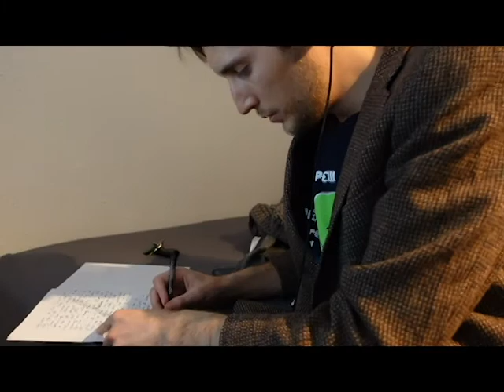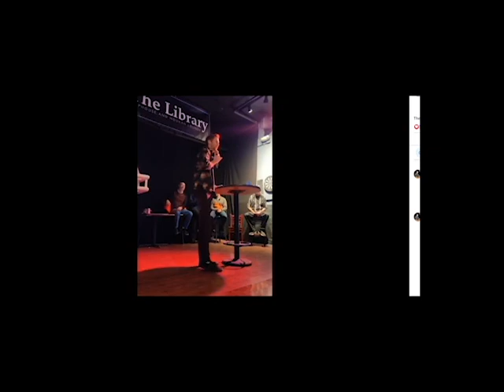Reno Comedy Vlog 1 - Dinosuit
Michael Introduces the vlog, along with Reno's best local comedians. Featuring adventures costume shopping, along with highlights from the Dead Panda open mic, as well as the roast of Robby Cook